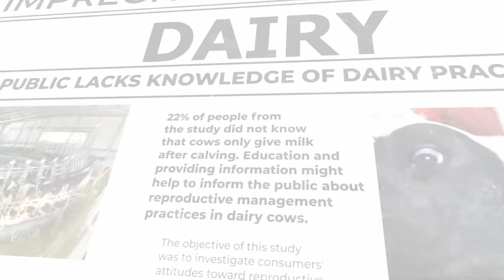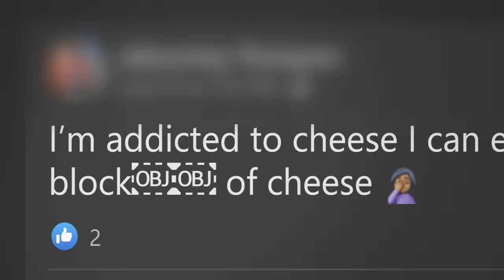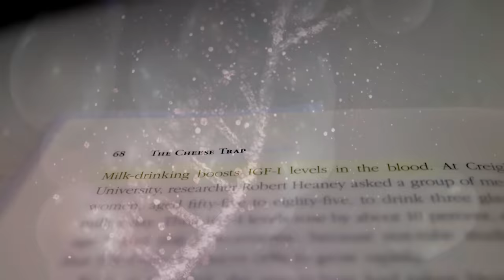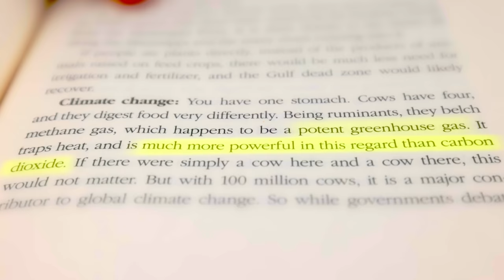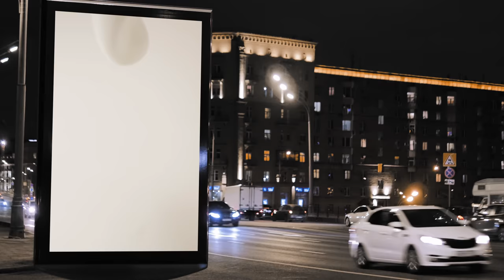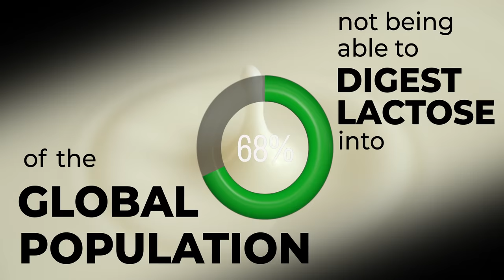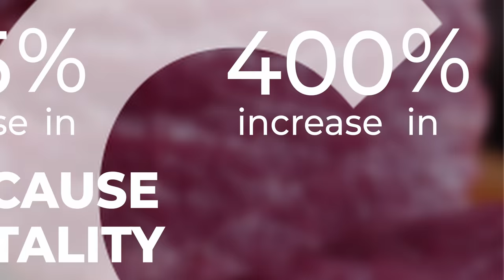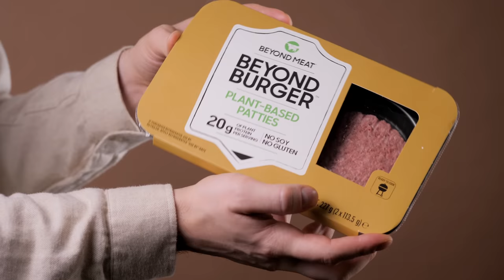Dairy Disclosed | Mini Documentary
A short documentary exposing the dairy industry punctuated by heartfelt stories.
Trigger warning: This film includes softened graphic footage and graphic concepts.

Links to sources coming soon.